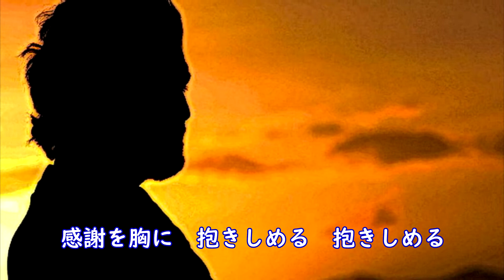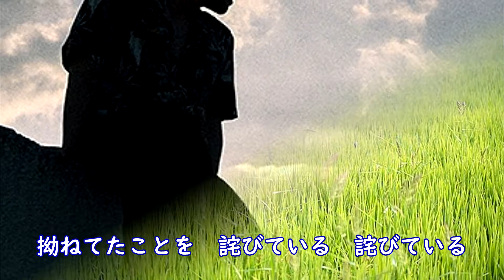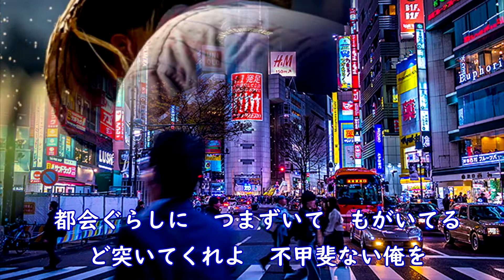新曲「母ちゃんへ」蒼彦太 cover HARU